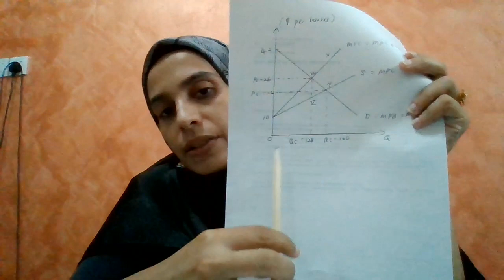THE COASE THEOREM CONT